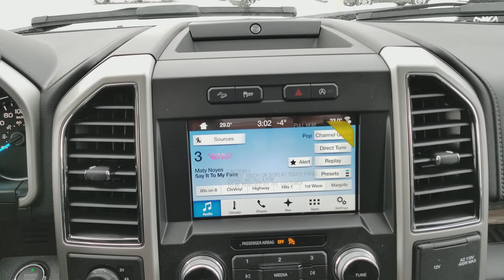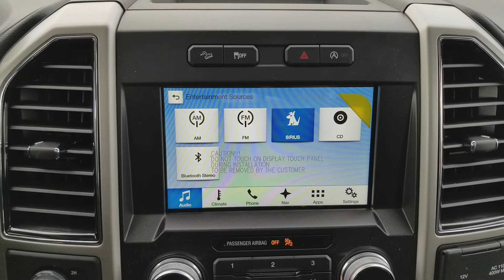2018 Ford F-150 Lariat | Waterloo Ford Lincoln